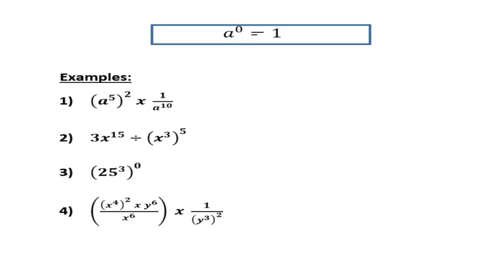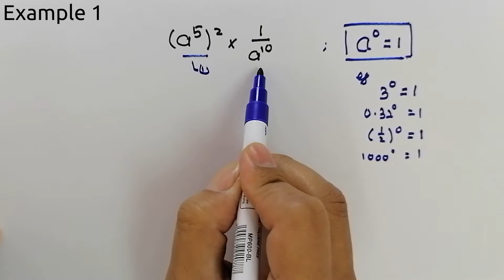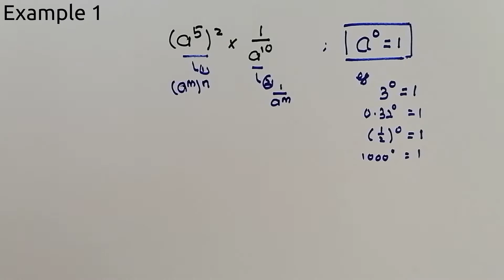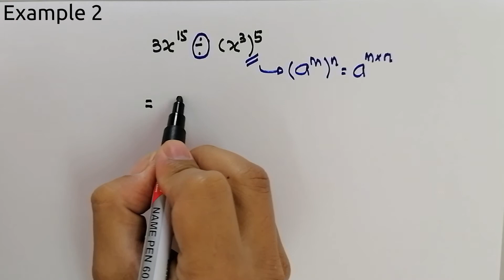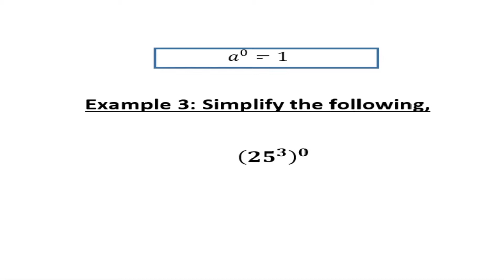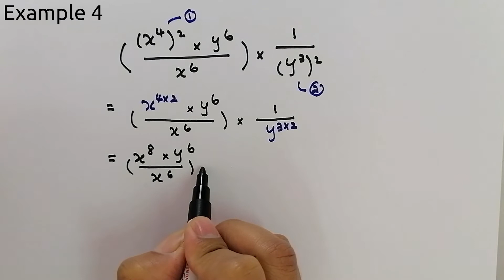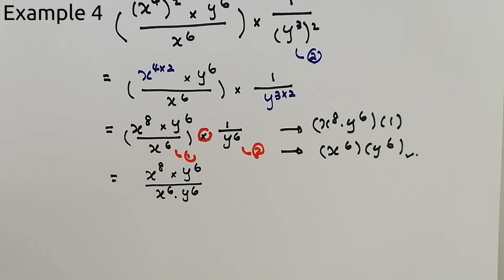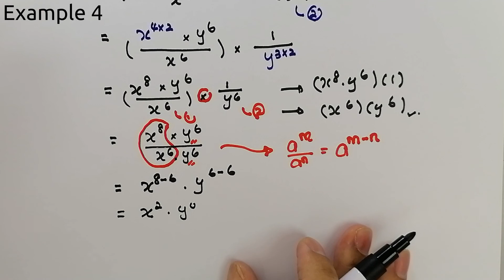Law of indices Part7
Shows step by step how to simplify expressions involving index/indices using Law of Indices.